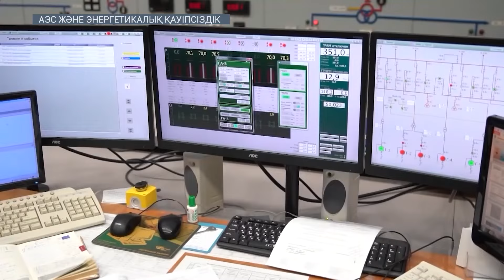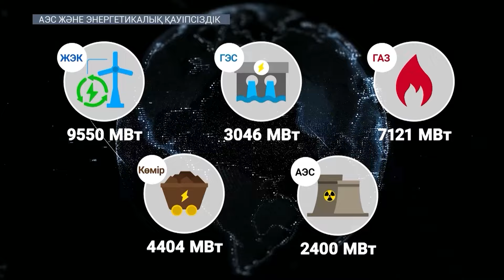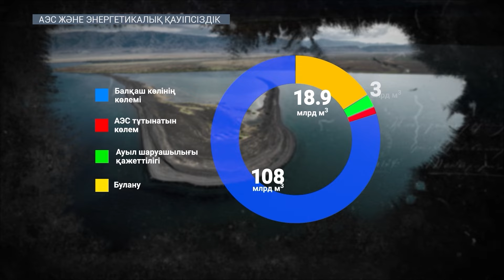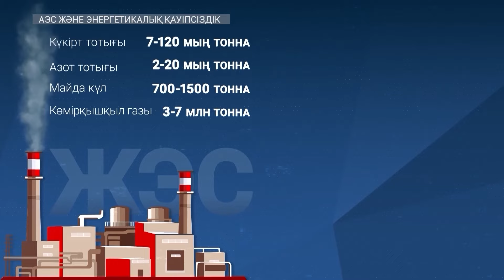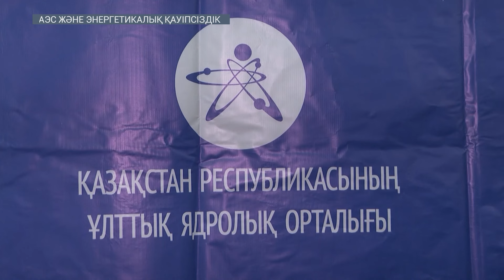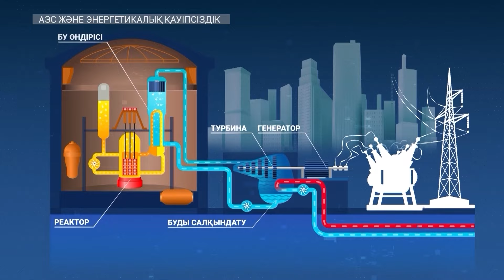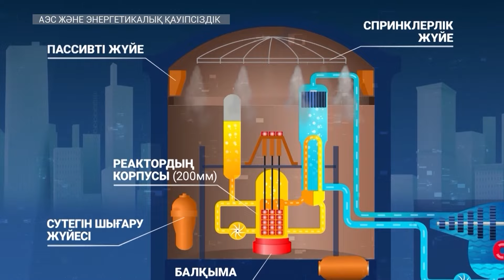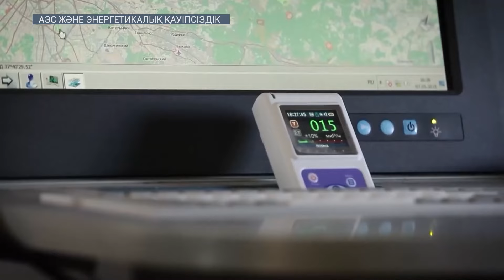Жаңа реакторлар үстіне ұшақ құласа да, шыдайды / «АЭС және энергетикалық қауіпсіздік»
Жылдан-жылға электр энергиясын тұтыну көлемі көбейіп келе жатқанын есепке алсақ, 2035 жылға қарай елдегі энергетикалық жүйенің мүмкіндігі 26,5 гигаваттқа жетуге тиіс. Демек қазіргіден екі есе көп қуат өндіру қажет. Қазақстан бұл мақсатқа қалай жетеді? Бүгінгі күні елдегі жылу электр орталықтарының басым бөлігі ескірген. Бірақ соның өзінде де, мамандардың есебіне сүйенсек 2035 жылға қарай бұл орталықтар 17 пайызға жуық энергияны өндіреді. Ал қалған қуатты қайдан аламыз? Атом электр стансасы салынған жағдайда, оның мүмкіндіктері қандай болады? Бұл туралы  «АЭС және энергетикалық қауіпсіздік» деректі фильмінде айтылады.